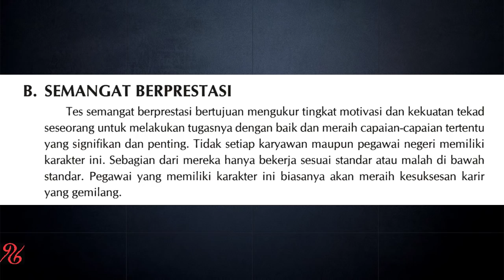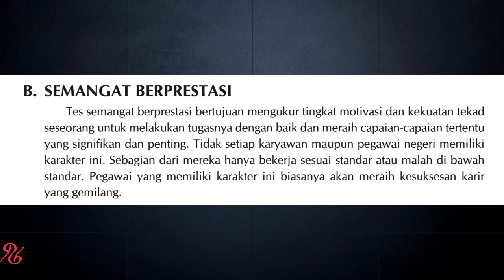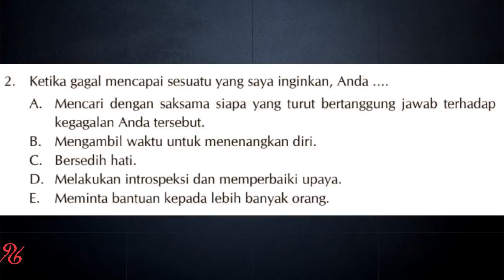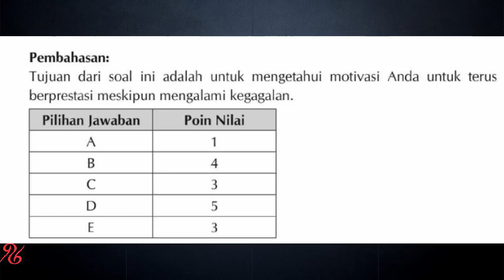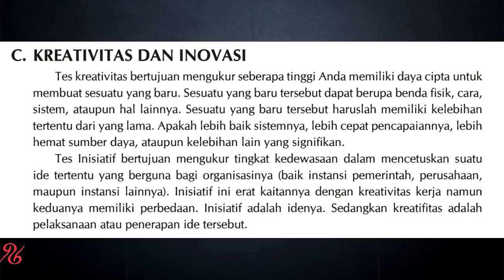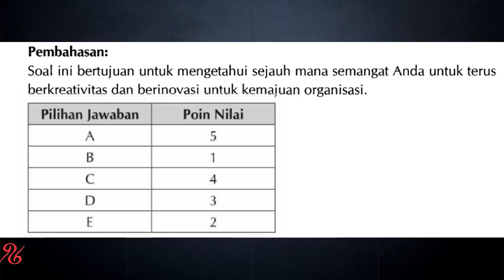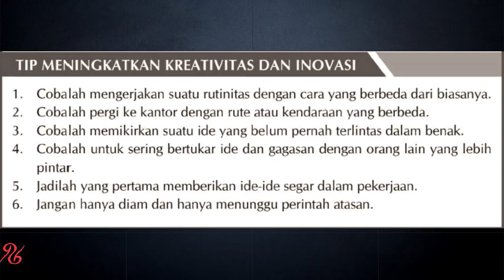Tips Mengerjakan Soal Test Karakteristik Pribadi Bag II